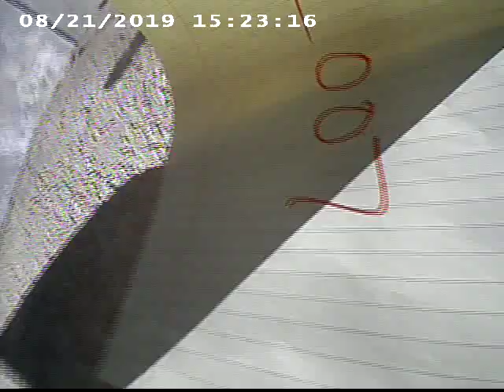12007 Stilwell Pl NE Sewer scope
12007 Stilwell Pl  NE   Sewer scope